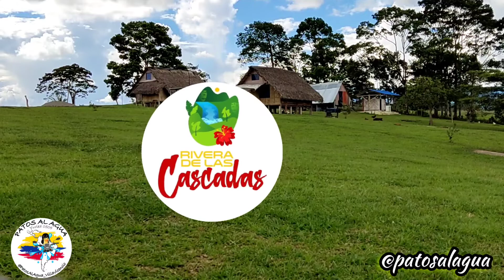Ruta2 capítulo 4 Ruta Patos al Agua. Mesetas-Meta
He decidido emprender viaje hacia un nuevo destino, el maravilloso municipio de Mesetas-Meta.

Aquí inicia una Nueva aventura con un lugar lleno de espacios naturales mágicos por su belleza.

Acompáñame a disfrutar del mejor hospedaje del lugar en Rivera de las Cascadas.